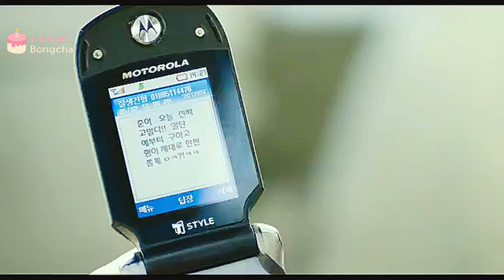Kimbum full of seizures , nosebleeds, vomiting blood here - K-drama hurt sick male lead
TITLE: Psychometric